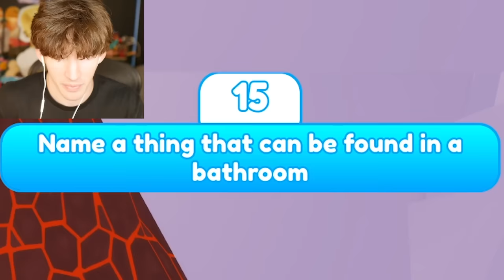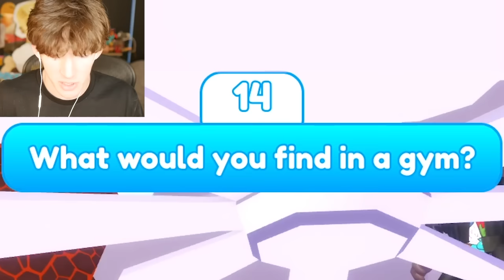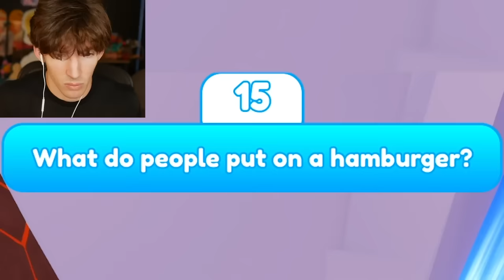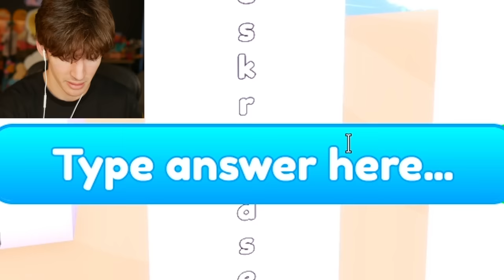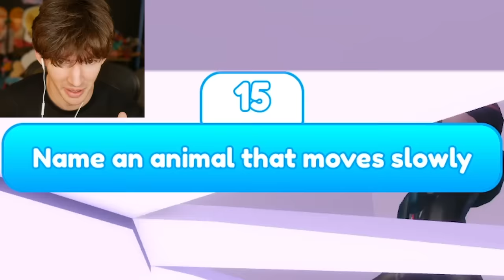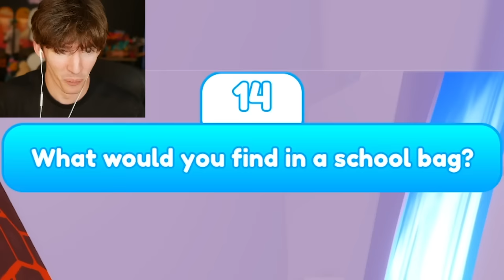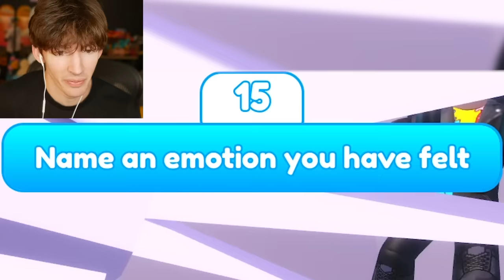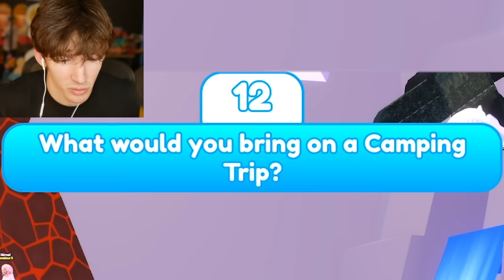ROBLOX SHORTEST ANSWER WINS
MERCH IS OUT BUY IT WHILE YOU CAN
Today I play Roblox Shortest Answer Wins, which is a spinoff of the Roblox game "Longest Answer Wins". You have to think of the shortest word to match each question this Roblox game asks you.